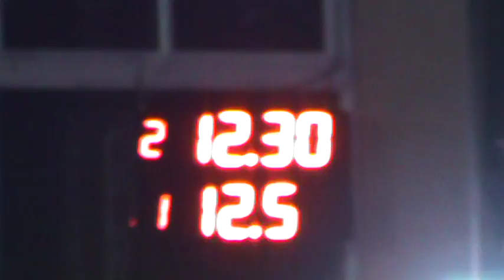Picadas De Avellaneda 12 de Junio 2016 El Canal De Todos.